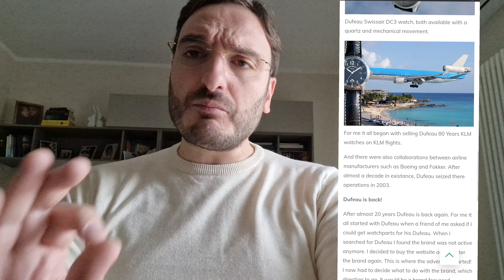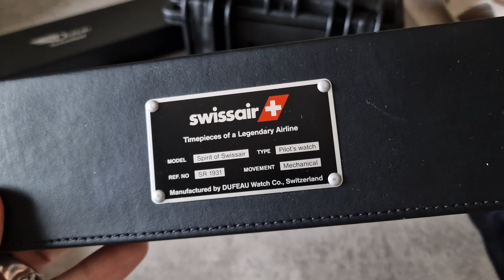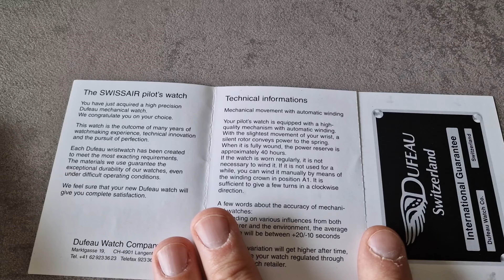Dufeau Swissair ! ad ogni fiera nuove scoperte !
Marchio che non conoscevo , che mi è piaciuto molto e tra l'altro sta ritornando di nuovo. Eta 2824 vetro zaffiro e acciaio aerospaziale. Venduto sui voli in soli 700 pezzi. Una bellissima scatola un orrida cura dei dettagli e comunque una storia da raccontare. Grazie della visione.